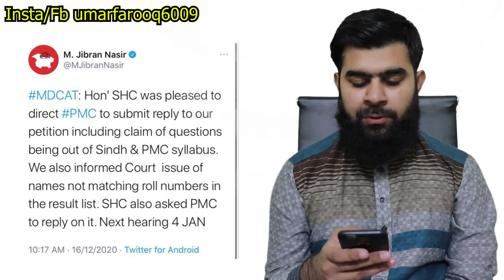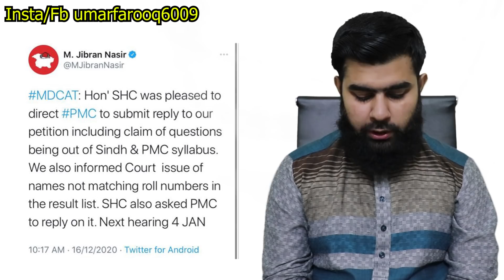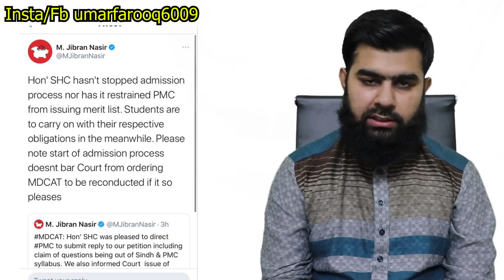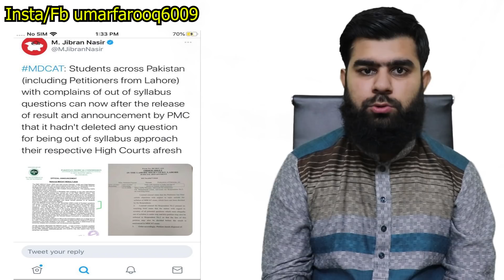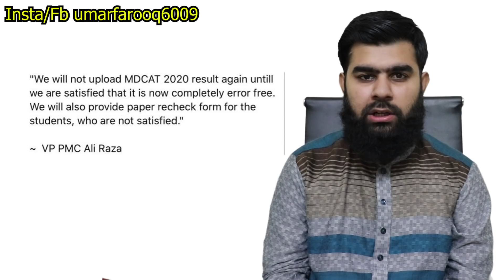Breaking News PMC VP announcement Sindh Court Decision National MDCAT 2020 Latest News PMC news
MDCAT in 3 shift unfair medical admissions online conduct pattern MDCAT 2020 Mbbs bds medical colleg

Uhs VC 14 th June interview date weightage online conduct pattern MDCAT 2020 Mbbs bds medical colleges

MDCAT 2020 Syllabus MDCAT 2020 Preparation tips Mbbs bds medical and dental colleges

MDCAT 2020 Latest official news MDCAT 2020 Latest News ! MDCAT 2020 DATE ! MDCAT 2020 Mbbs bds

In this video, I have explained about  ''EXPECTED CHANGES IN MDCAT 2020" ,''MDCAT 2020 AGGREGATE FORMULA'', "MDCAT 2020 TEST PATTERN" AND MDCAT 2020 passing marks'', "MDCAT 2020".